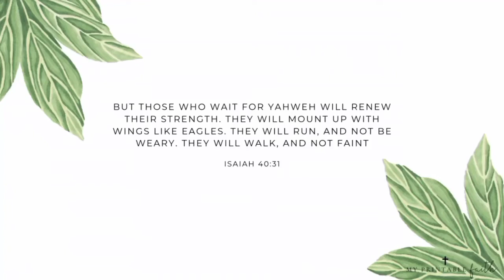VLOG #11| How to clean a Toilet // Danielle Rheaver David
Thankyou for watching this video and i hope to see you guys on my next vlogs! 💙

Musician: Jeff Kaale
Musician: Jeff Kaal
Musician: LiQWYD